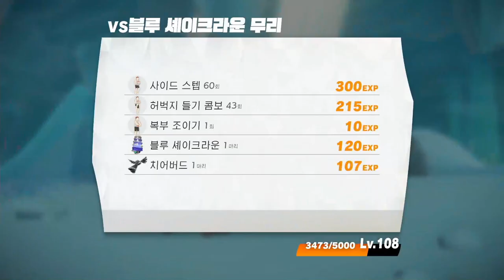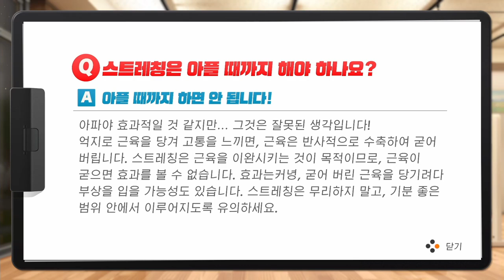[링피트] 운동을 꾸준히 하지 않으면 효과가 잘 안나온다는걸 깨닳았습니다ㅠㅠ... 진짜 거의 매일 운동해야겠어요ㅠㅠ(운동 36일차)